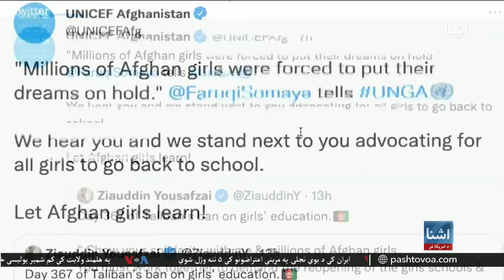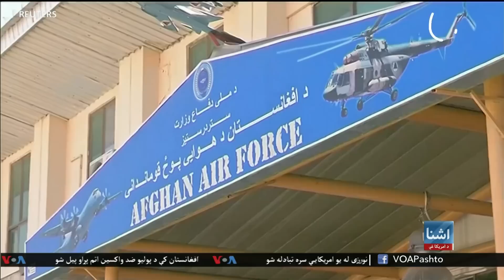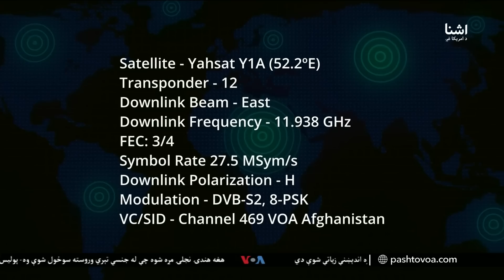د اشنا د سه شنبې خبري خپرونه د ۲۰۲۲ د سپتمبر ۲۰ - وږي ۲۹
د اشنا تلویزیون په خپرونو کې د شنبې څخه تر پنجشنبې پورې د افغانستان، سیمې او نړۍ تازه خبرونه، او د ټولې نړۍ څخه په زړه پورې او معلوماتي رپوټونه، د مسولینو او کارپوهانو مرکې، ستاسې غږ او نور مطالب لیدلی شی.